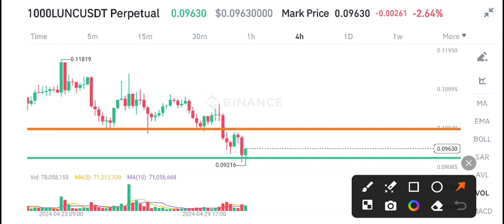Lunc Price Prediction Today! Terra Classic Today News